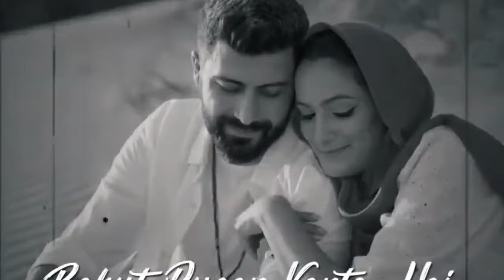Hai kitni Mohabbat yah kaise bataen|| Letest love songs|| Hindi song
3.3K views

Hai kitni Mohabbat yah kaise bataen|| Letest love songs|| Hindi song||2022

Hai kitni Mohabbat yah kaise bataen song
bollywood song
evergreen song
hindi song
Hit songs

Zee music 247
Cute🍎.

104M views

名古屋の人気りんご飴専門店 🍎🍭 Candy Apple Japanese Street Food 名古屋グルメ ar. アール 大須
19M views

cute
97M views

Tiny House with Real Fish 🐠
30M views

Ganpati Bappa Morya ❤️
15M views

60 videos
deewane ham nahin hote deewani Raat hoti hai

10:39
Trick लगाते 1k Subscriber 😲| how to increase subscriber on youTube| subscriber kaise badhaye
Yt Aman Tech•682K views

10:31
Bou Dhorshon | নিজের বউকেই ধ,র্ষণ করেছে স্বামী | Bobita | Humayun Faridi | Movie Scene
EYE Vision•1.4M views

0:11
love you 🥺 kitni mohabbat hai 😢 Mere Dil Mein kaise bataun use
Aakib Khan status•18K views

5:19
Matal Banaiche | মাতাল বানাইছে | Syed Omy | Achol Akhe | Official Music Video | Bangla New Song 2024
Syed Omy•2.7M views

2:50
Muza x Kona - Daane Baame | Presented By Yellow | (Official Music Video)
MUZA
New
176K views

3:25
CRAKK: Dil Jhoom (Lyrics) | Vidyut Jammwal | Nora Fatehi | Vishal Mishra | Shreya Ghoshal | Tanishk
T-Series
New
253K views

8:01
💸Real Cash ₹2000/Day ! Paise Kamane Wala App✅ | Online Paise kaise kamaye 2024 ! Earn money online
New
43K views

7:44
মানুষের রুপ দেখে বিচার করতে নেই ভিডিওটা যতবার শুনি ততবারই শুন্তে ইচ্চে করে
ishaq king of rangunia•941K views

0:32
tu 💕 hai 💘kitni 🎨 mohabbat 💗 ye 💔 kaise ❤️ btau 🤍new 💯 song 💗ringtone💔 2022.
Sharp Tone 07•27K views

2:36
Akhiyaan Gulaab (Song): Shahid Kapoor, Kriti Sanon | Mitraz | Teri Baaton Mein Aisa Uljha Jiya
T-Series•36M views

Description

bollywood song
evergreen song
hindi song
Hit songs

Zee music 247